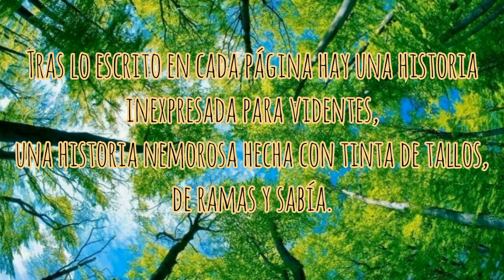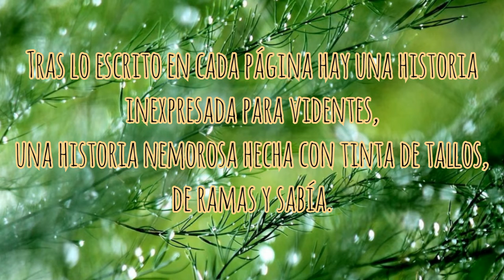ECOLÓGICA poema de Conrado Alzate Valencia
Poema encantador de como necesitamos a la naturaleza. Sobre todo si viene descrito por un gran escritor como Conrado Valencia. Solo hay que disfrutarlo.